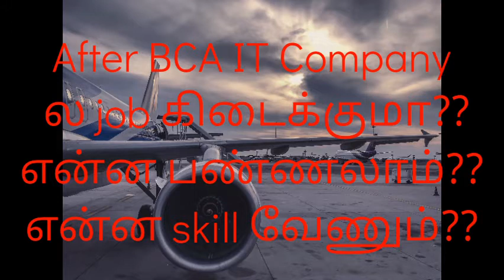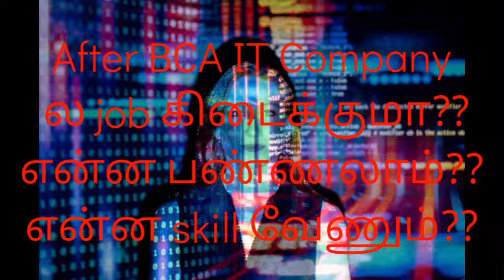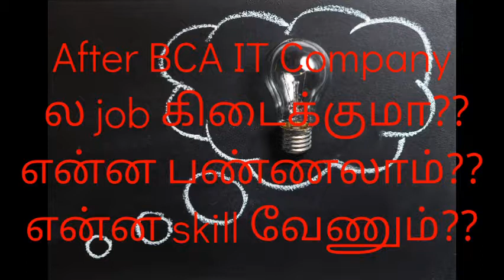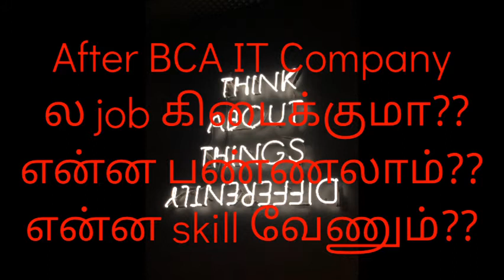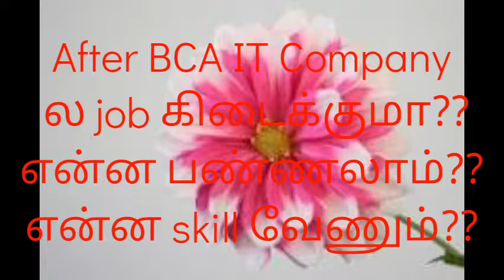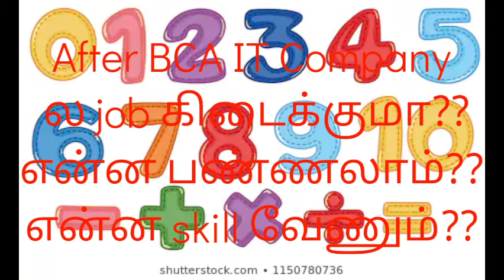BCA after IT company ல job கிடைக்குமா?? என்ன skill வேணும்?? என்ன eligible??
After bca IT company ல job கிடைக்குமா?? என்ன eligible?? என்ன பண்ணலாம்??